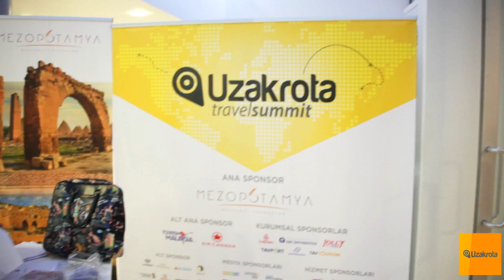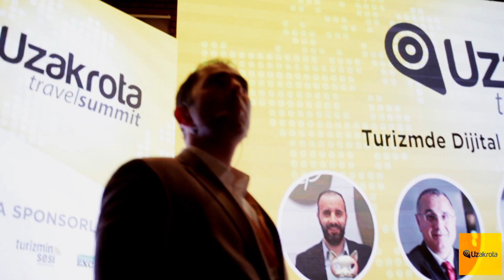Uzak rota Summit 2016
Uzak rota Summit 2016 için hazırladığımız video